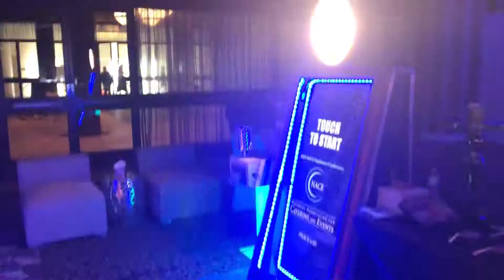PartiesOuttaSight Photobooth Event 1080p 1